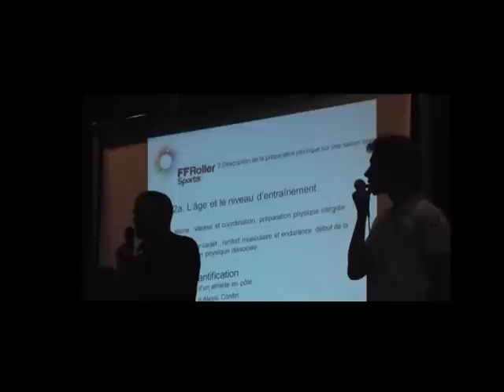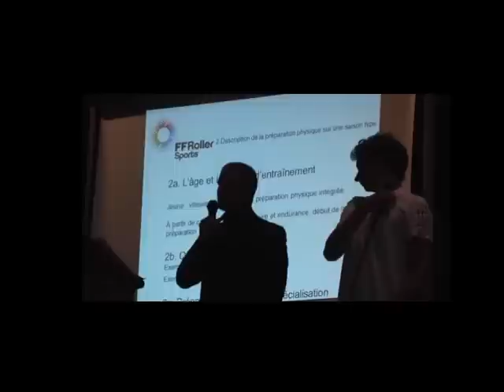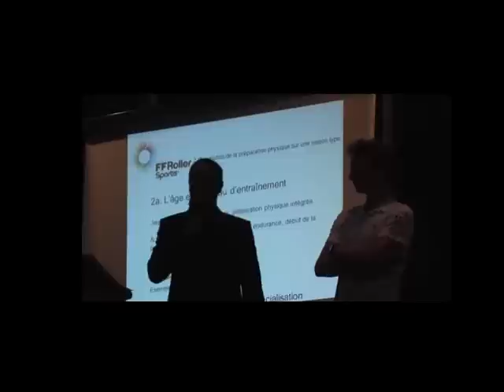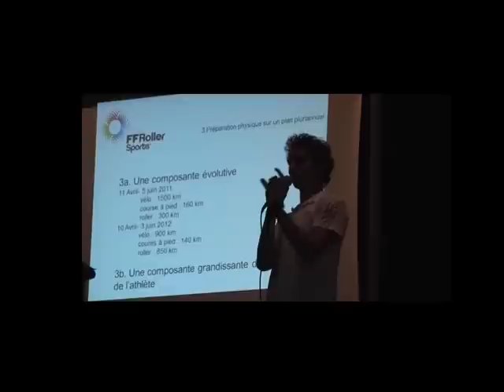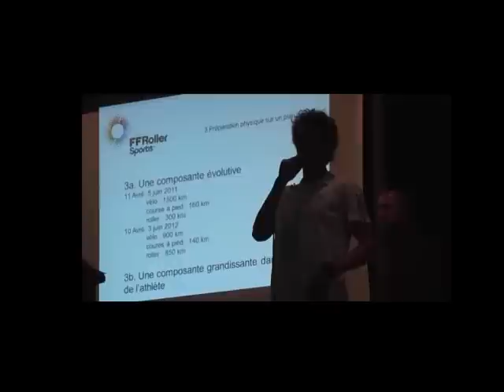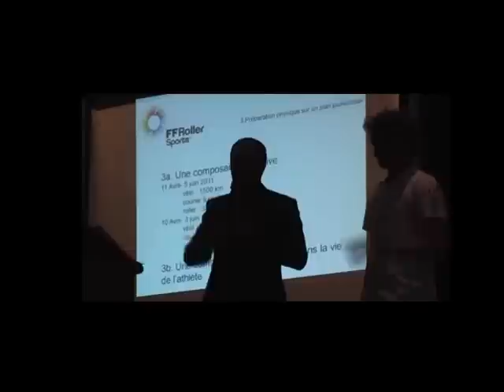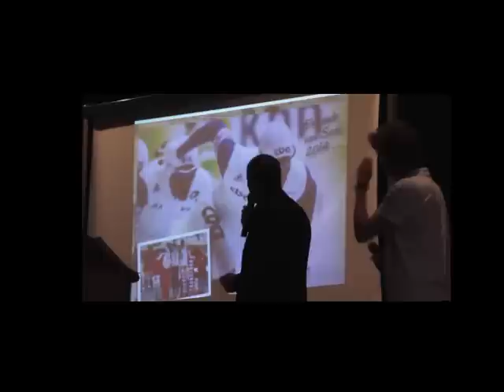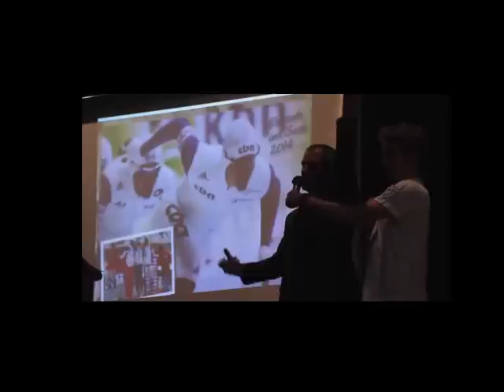colloque alain 4.wmv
pascal briand